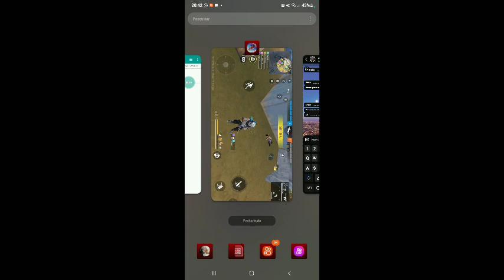TENTANDO JOGA BEM MAIS TÁ DIFICIL